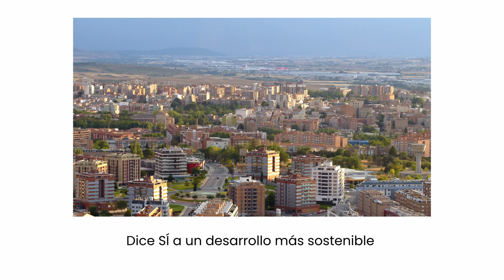Sello Guadalajara Sostenible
El sello 'Guadalajara sostenible' estará presente en muchos espacios de la ciudad, una imagen presentada por el Ayuntamiento de Guadalajara detrás de la cual se trabaja en diez ejes de acción que se concretarán en políticas municipales encaminadas a mejorar la calidad de vida de los guadalajareños.